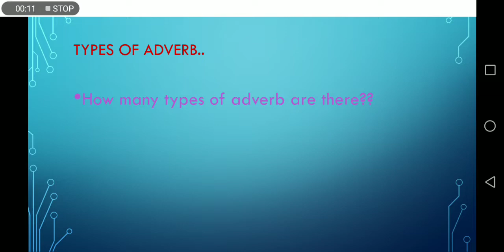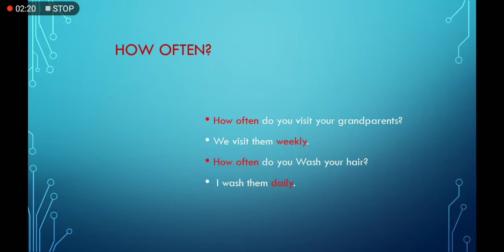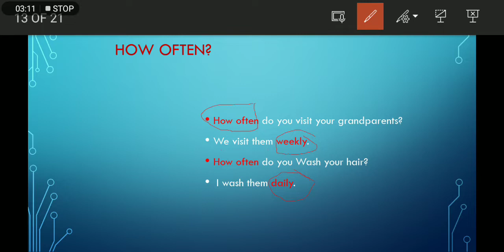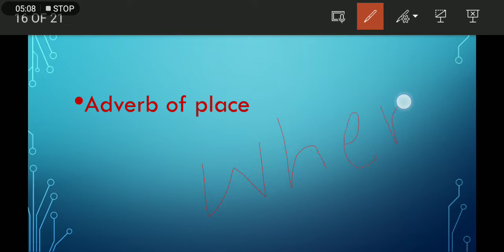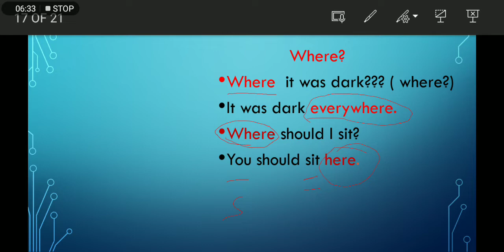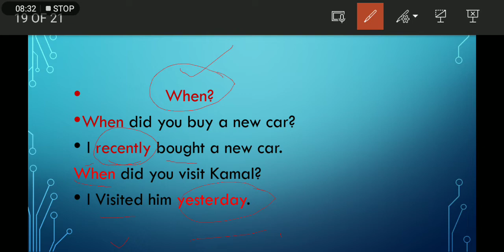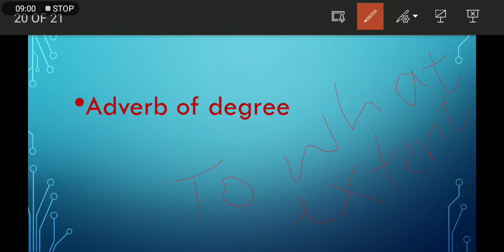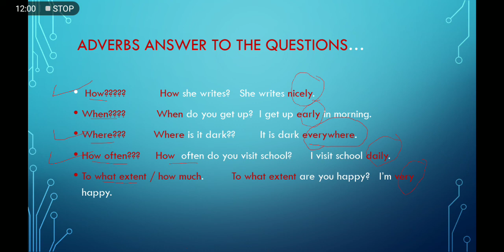adverb English grammar part 2